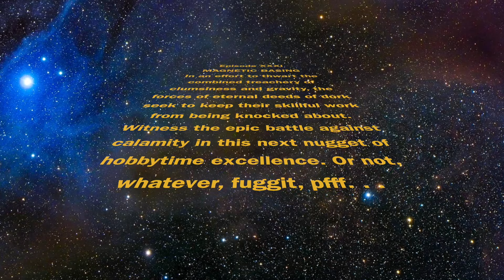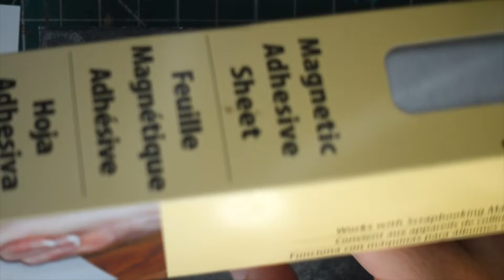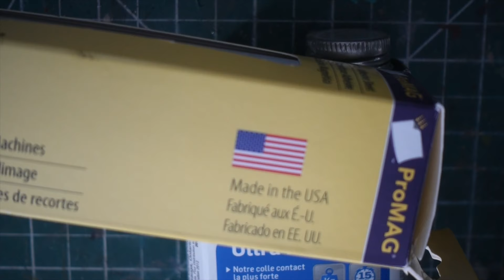How to Magnetize Your Minis (For all wargames, FOW, Bolt Action, 'O' Group, Crossfire, Battlegroup)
In this video tutorial, I should you how I magnetize my war gaming bases for Crossfire and 'O' Group. The same method can be used for all gaming types, periods and scales. By magnetizing your bases, you can keep your miniatures stored in metal boxes and it will keep them secure.